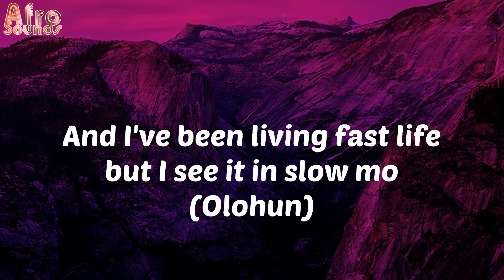Lyrics - Finesse - Pheelz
Lyrics:
(Hm)
Nice, nice, nice, nice
Mad
Ahh, finesse
Oohh
Ridimakulayo (Rii)

afro-pop
afrobeat
african music
nigerian music
south african music
amapiano
afro-fusion
highlife
Pheelz
Finesse